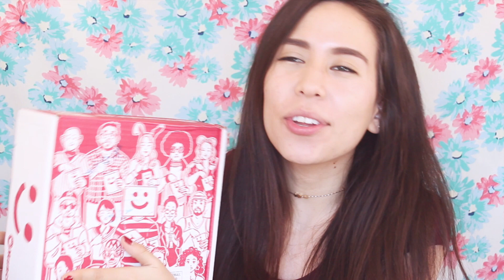PROBANDO DULCES DE TODO EL MUNDO MUNCHPAK #3